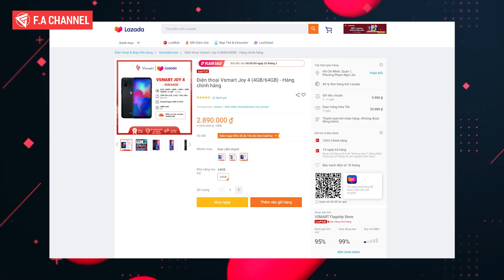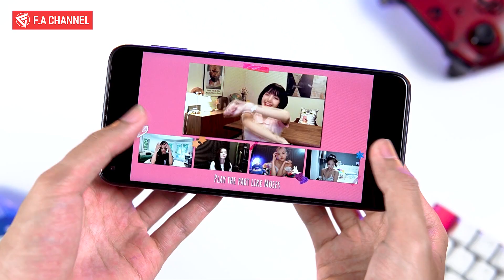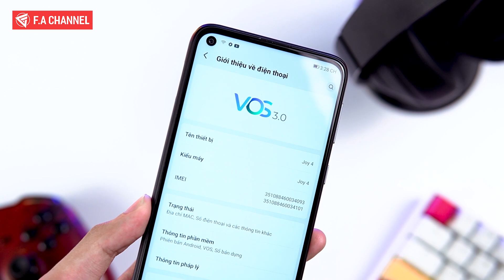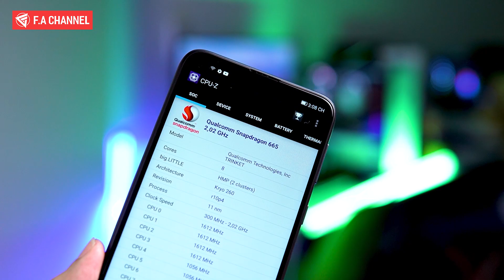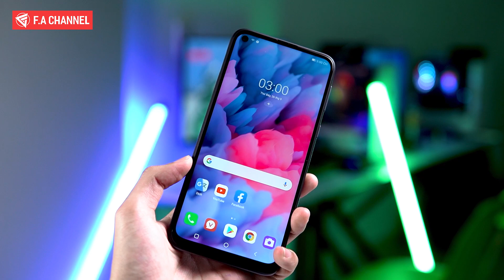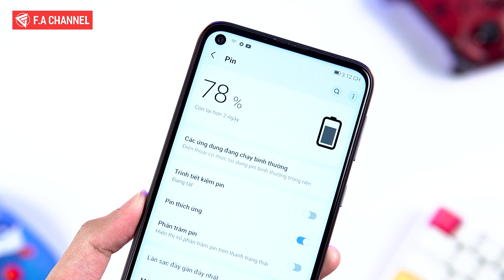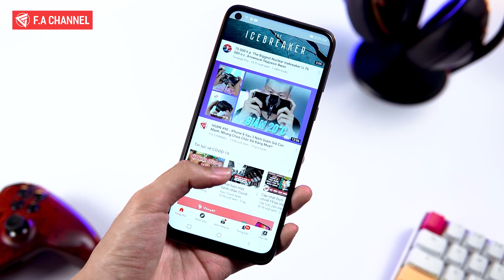Vsmart Phá Giá Smartphone Cân Toàn Bộ Đối Thủ Tầm Giá 2 Triệu - VÔ ĐỐI LUÔN!